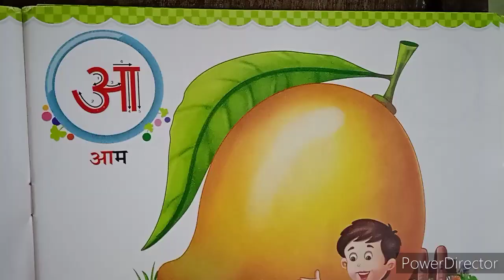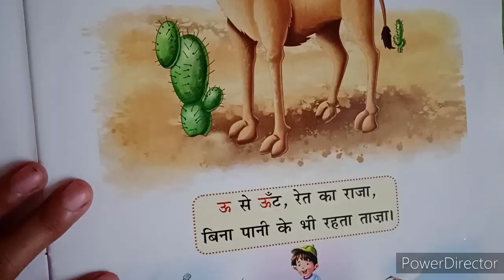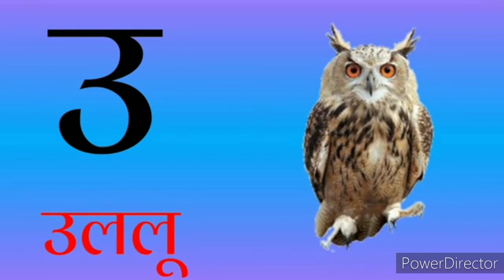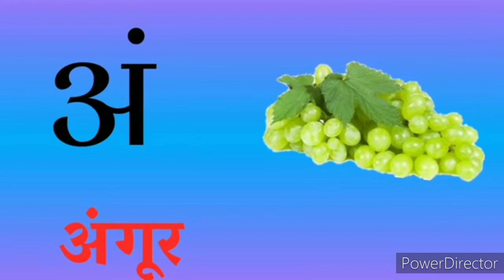ENG MED | 2021-22 | STD JR KG | HINDI | VOWELS PART 1 | SWASTIK NAVA NARODA